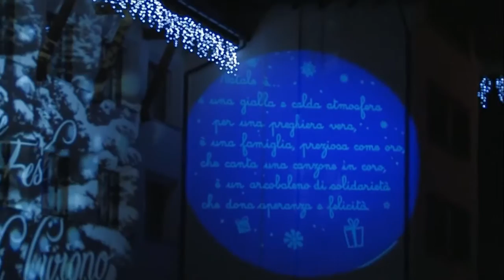Natività natalizia a Livigno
Grande sorpresa quest'anno a Livigno, oltre alle caratteristiche luminarie, l'illuminazione Natalizia si è fantasticamente arricchita anche delle nuove video proiezioni, si è voluto  con dei fasci di luce proiettare sulle facciate della chiesa Parocchiale S. Maria , la chiesetta di S. Antonio,  chiesa di S. Rocco,  le scuole , la Casa Comunale delle immagini inerenti alle vare situazioni invernali che vanno dalla montagna , alla neve ,ai caprioli  ai stupendi fiocchi di neve.